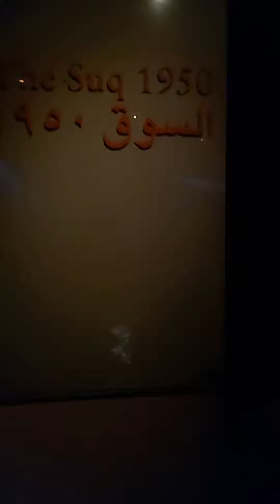Dubai Museum. (UAE) Nov.2019